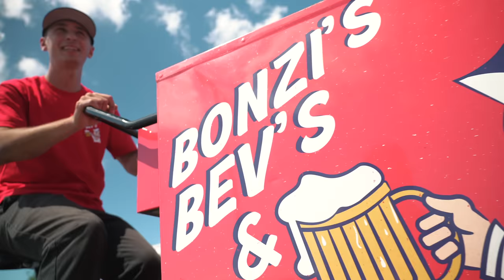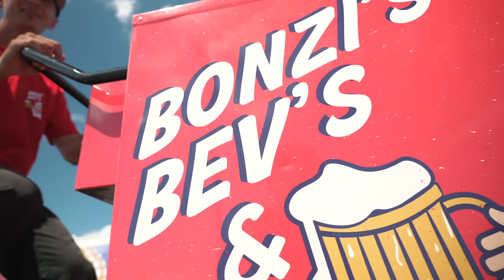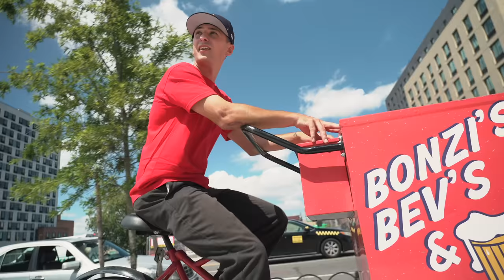Insane Ramp Hidden In Forest!